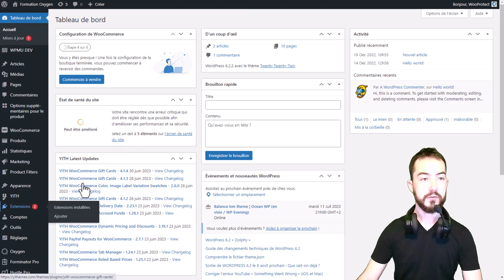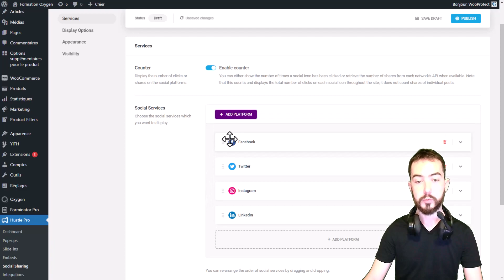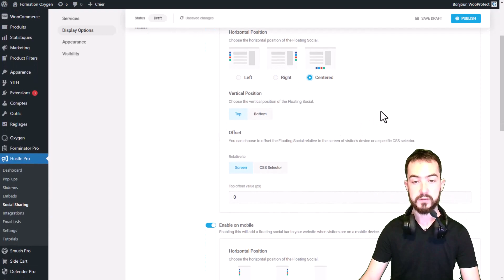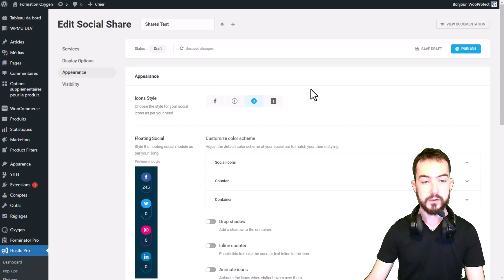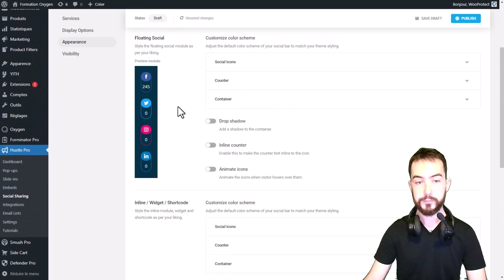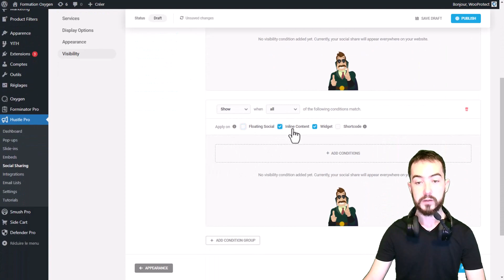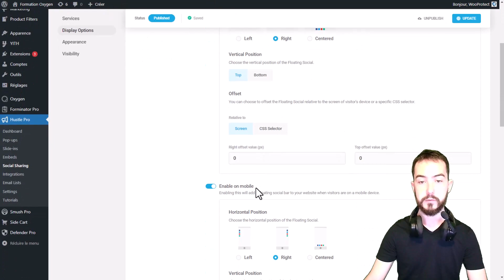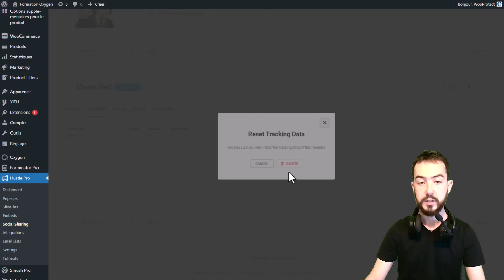Maximisez les partages : Boostez votre visibilité avec les Social Shares de Hustle Pro !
Parfait, je vous présente dans cette vidéo comment mettre en place cette fonctionnalité avec Hustle Pro. Vous allez pouvoir régler l'affichage, les conditions d'affichages, ainsi que différentes manière de l'intégrer à votre site WordPress.

✅  Avez vous les bonnes habitudes pour maintenir votre site WordPress à jours, sécurisé, optimisé, et paré pour toutes éventualités ?
Vous pouvez retrouver sur mon site une offre de maintenance WordPress correspondant à vos besoins pour ne plus avoir cette charge sur les épaules :